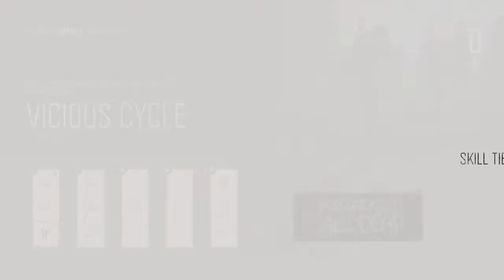Days Gone , epi li tu